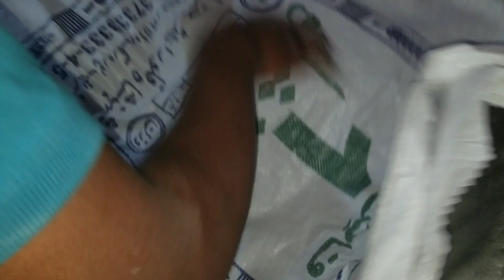Lahori Naan ka khameer Banane ka Tarika | نان والا خمیر بنانے کا پرفیکٹ طریقہ|Best commercial recipe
by
Basit hussain